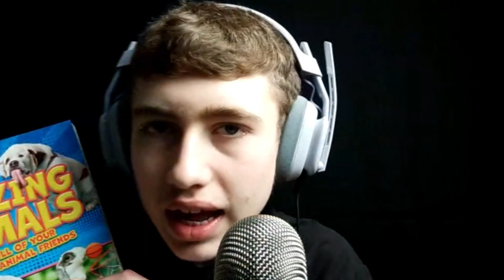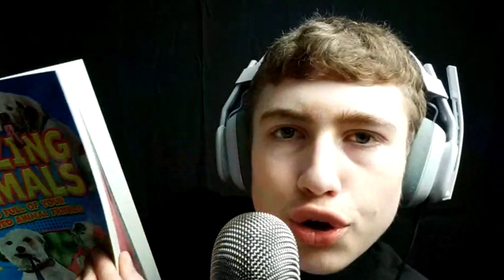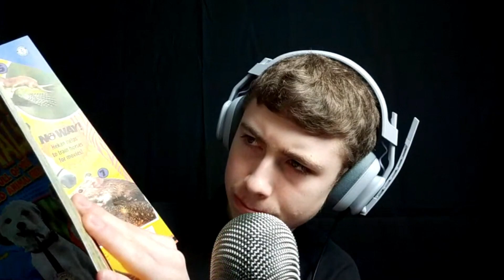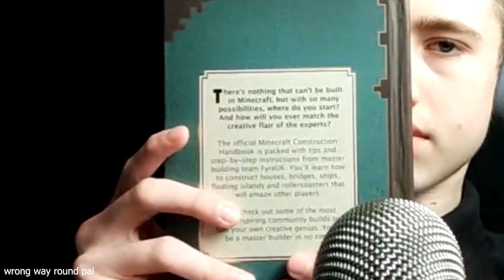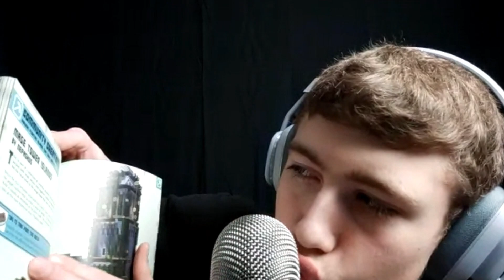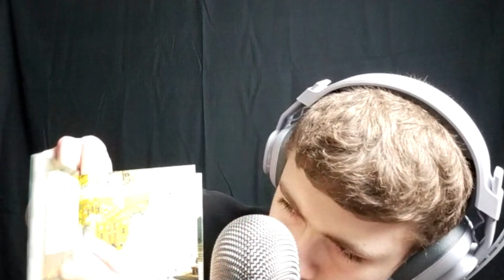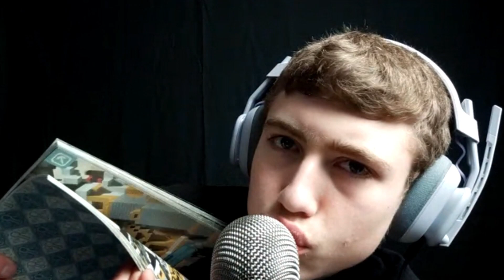ASMR | Relaxing Page Turning for your Sleep 😴 (with Mouth Sounds and Tapping)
Tonight, I'll be doing yet another Video which has been Requested by you guys!
Thank you to @Noa-xr4vv for Requesting this Page Turning Video ;)
As I mentioned above, this Video will provide you with the best Tingles using Paper which produces the best Sounds once you interact with it.
But anyways, I hope you are comfy, and ready to fall asleep 😴

Hey welcome to my asmr Channel!
I post videos just for you to fall asleep to and in not even 15 minutes
I also have an ASMR TikTok account here so go and follow
Turn on the bell so you know when I next post a video.
Enjoy and Sleep!